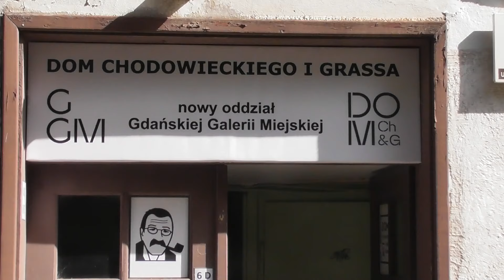Działo się w Gdańsku 15-06-2019 spacer po Osieku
Oprowadzają i opowiadają historię i tajemnicę starego Osieku pan Klaudiusz Grabowski i pani Dorota Kucharczyk.